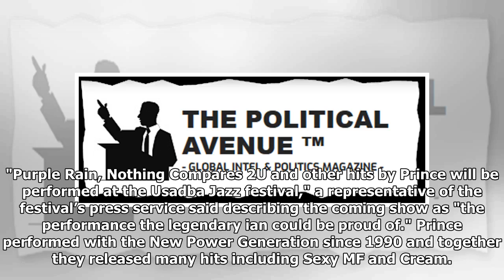Purple Rain comes to Moscow: Prince’s hits to top Russian jazz festival in June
MOSCOW, April 4. /TASS/. The New Power Generation, the former backing band of legendary American ian Prince, will perform their hits at the Usadba Jazz festival in Moscow on June 2, the festival’s press service told TASS. "Purple Rain, Nothing Compares 2U and other hits by Prince will be performed at the Usadba Jazz festival," a representative of the festival’s press service said describing the coming show as "the performance the legendary ian could be proud of." Prince performed with the New Power Generation since 1990 and together they released many hits including Sexy MF and Cream. "Working with the New Power Generation marked the artist’s transition to a new , and the first of their joint albums Diamonds & Pearls became a worldwide hit and topped the R&B-Billboard chart," the spokesperson said. Prince Rogers Nelson (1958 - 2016) gained worldwide fame after the release of his album "1999" in 1982. In his heyday, Prince was considered second only to Michael Jackson (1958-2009) in ter...